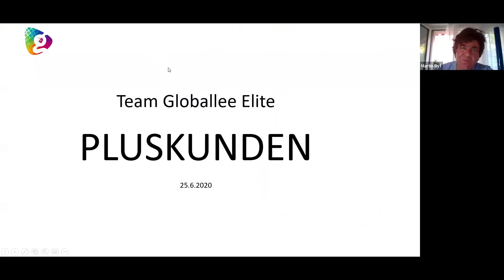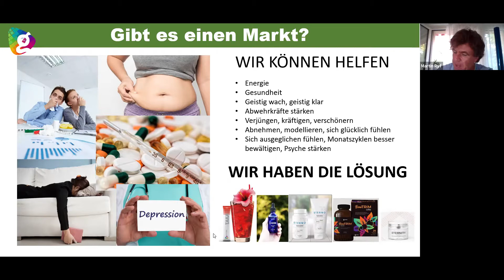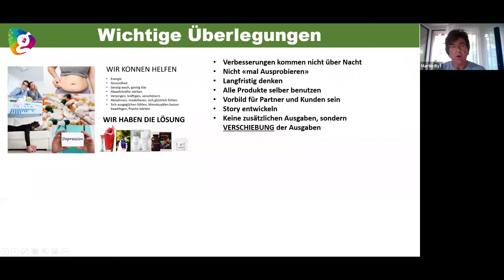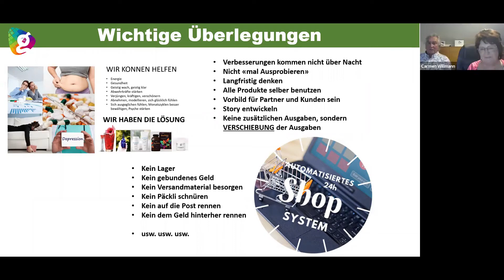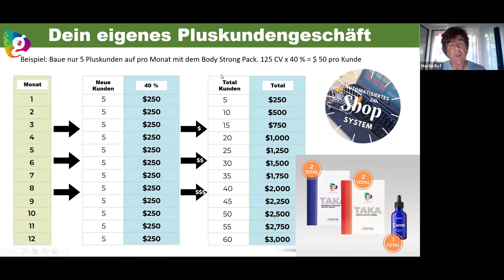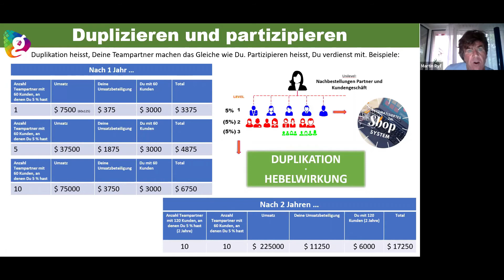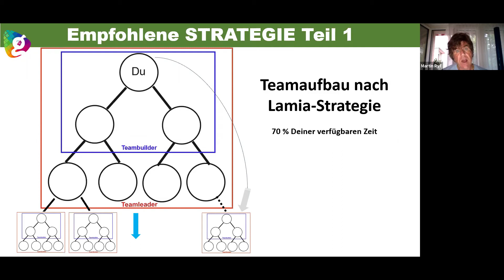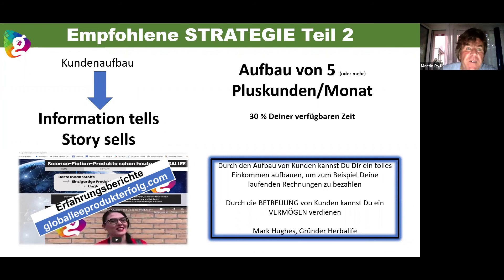Globallee Deutsch: Kunden aufbauen - mit Shopsystem schnell hohes monatliches Einkommen möglich?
Globallee Deutsch: Aufbau von Pluskunden -  mit Shopsystem schnell hohes monatliches Einkommen möglich?: Trainings-Webinar 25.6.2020

MELDE DICH BEI DEINEM NÄCHSTEN GLOBALLEE-PARTNER ODER DER PERSON, DIE DIR DIESES VIDEO EMPFOHLEN HAT

Globallee bietet Produkte, die es im Wellness- und Gewichtskontroll-Sektor noch nie gegeben hat. Diese Produkte garantieren den Erfolg der Firma und Deinen Erfolg.

Schon dabei? Starte jetzt durch!
Noch nicht dabei? Starte jetzt durch!

Mit den besten Wünschen für Deinen Erfolg
Martin Ryf